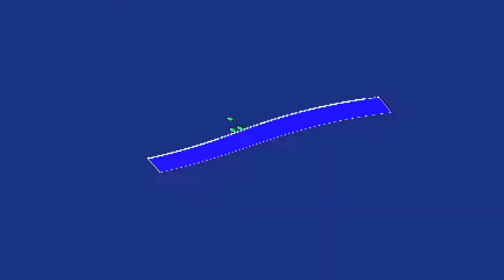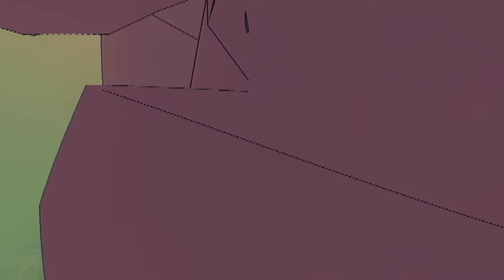Sludge Life [2] In the High Tower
Getting close to the end, I think.